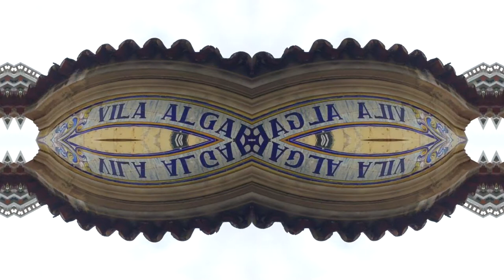5 - Vila algarve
5/10 Videos Created as part the BitsOfMaputo Project.

Music Available in the BitsOfMaputo